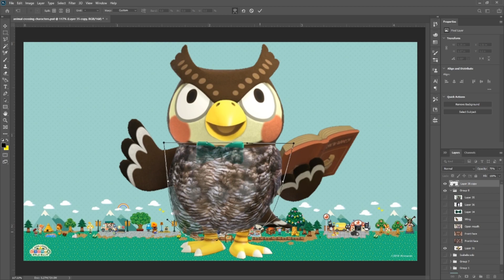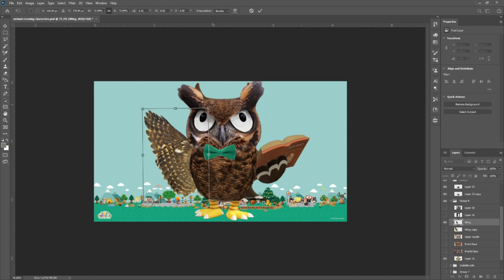BLATHERS IN REAL LIFE - Animal Crossing (Photoshop)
Want more characters photoshopped in real life? From animal crossing or a different video game? Let me know down in the comment section! :3

Thanks to: Video Game Remixes